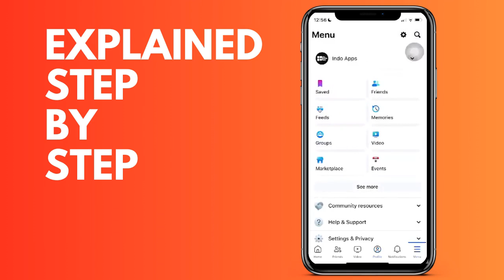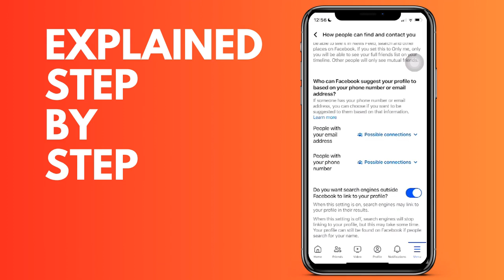How to activate your FaceBook profile to appear in Google and Yahoo search engines